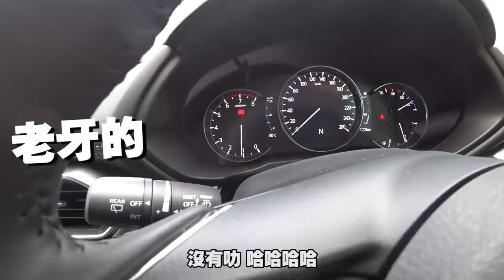黄祖蓝和 Matata打起来！连我都不敢分开他们！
练拳的地方：
Arcana Mma and Fitness
1-a，jalan harmonium，
35/1 taman desa tebrau

（这里订购任何物品是包括邮寄的）

我用的拍摄器材：
Gopro 7
Steady Shot Sony x3000
Canon m6
11mm-22mm
15mm-50mm
Mic：Sennheser MKE400